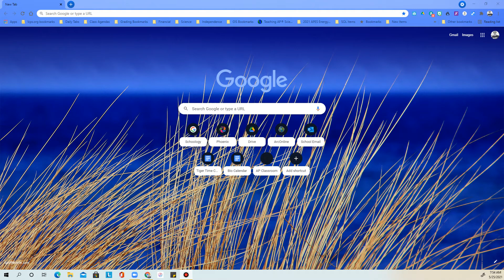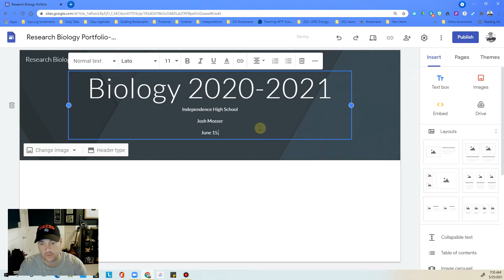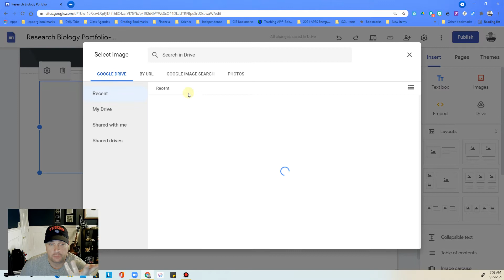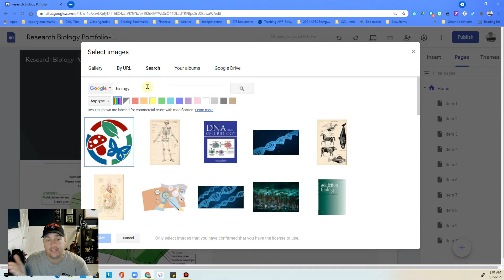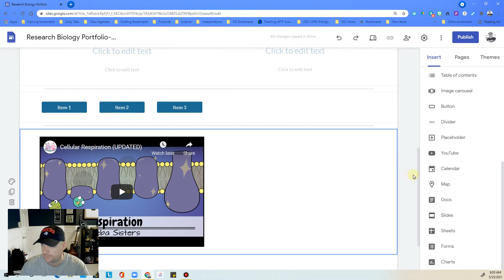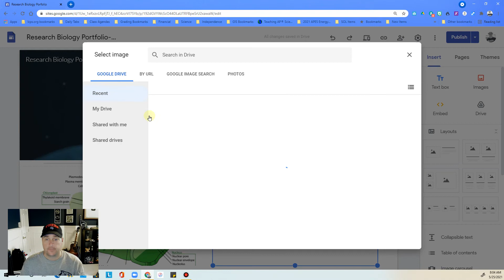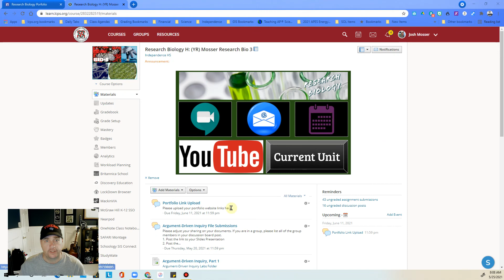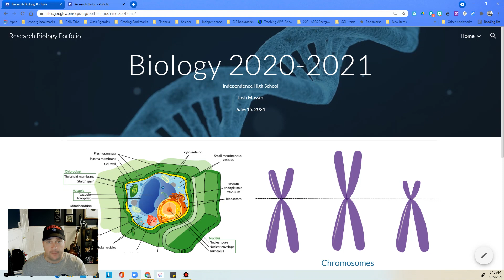Google Site Walkthrough